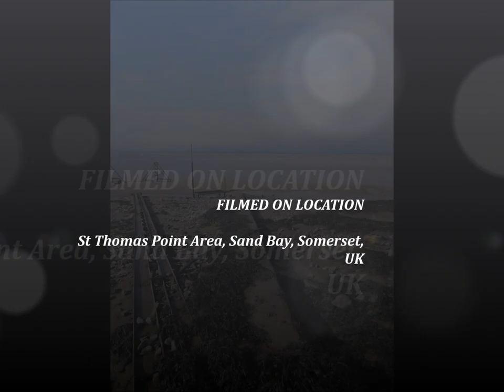Sandbay, St Thomas Point & Middle Hope Visit by Sheila 'Reminders of War', March 21st 2019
Today I had a great Spring walk over at Sandbay meeting some interesting people who also luv this place for its beauty and peace all year round in all seasons and weathers...today i explore further the beach area where menacing looking frames lurk on the beach --reminders of the War and the secret happenings out here--I have been visiting this old MOD place for yearS--taking videos and photos --gradually the evidence is disappearing--the old military style huts and hangars now gone but I have captured them all on film years earlier--I explored today actually going down near the old frames on the beach and capturing new images. not for long as the tide was coming in very fast --one must do risk assessments and take extreme care...